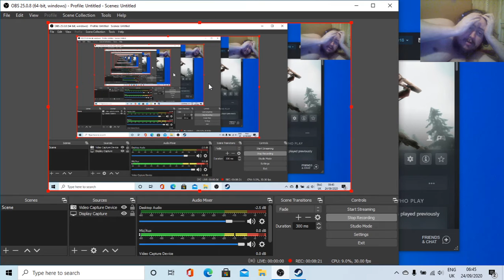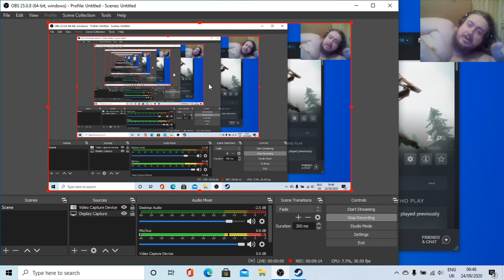How to put the hunter that hurts Alyx Vance in its place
In Half-Life 2: Episode Two, we show that nasty creature what it feels like to be hunted.